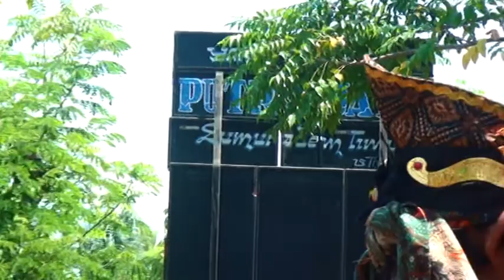ATRAKSI PUTRA JAYA HJT BPK CARIWAN (ALM)- IBU RASIAH LIVE IN LEGON